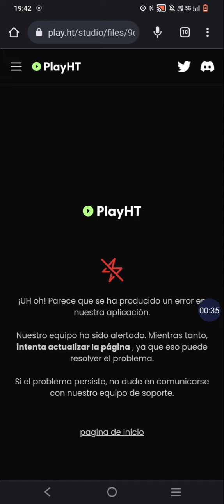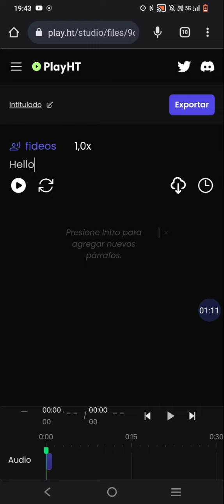cómo hacer voz IA en play.ht